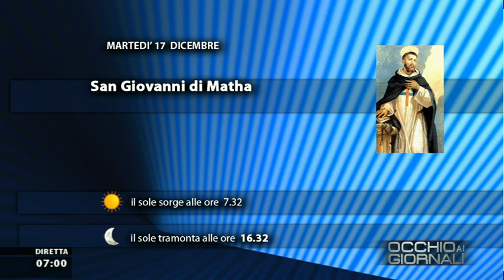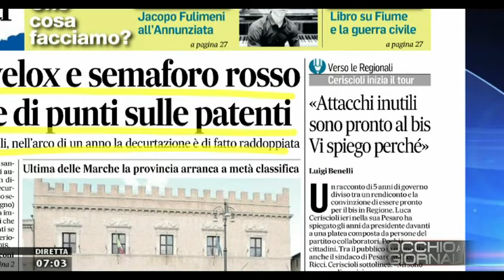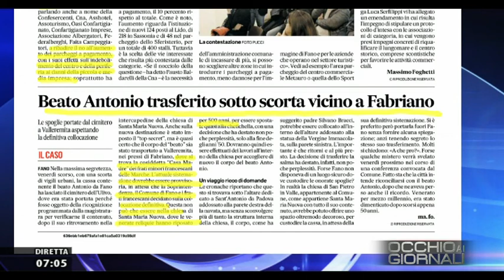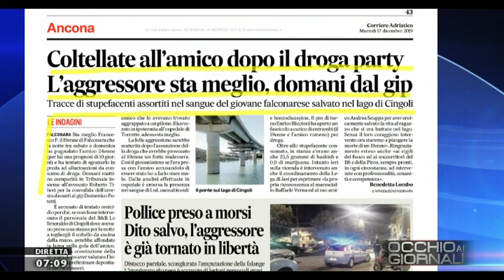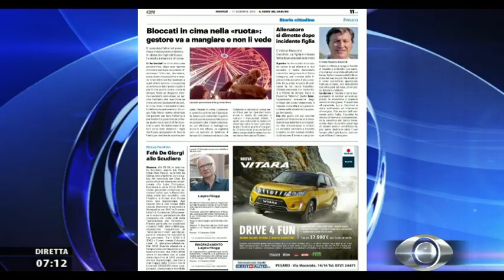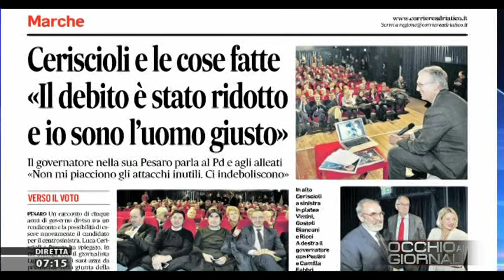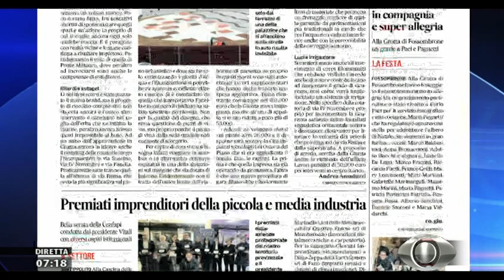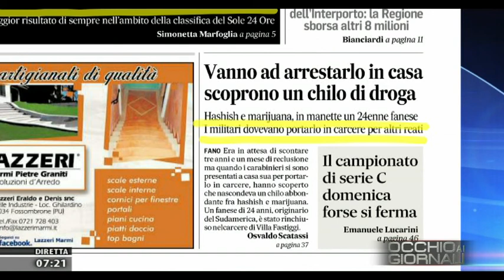Occhio ai Giornali 17 dicembre 2019